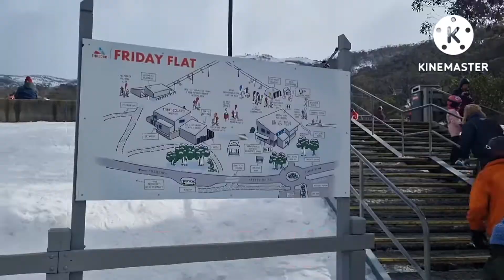❄️스노우마운틴 Snowy Mountain